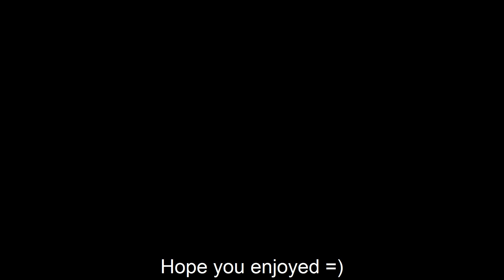ALL EYES ON ... Ryan Gosling!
This project was 100% non-profit and not aimed at breaking copyright laws.